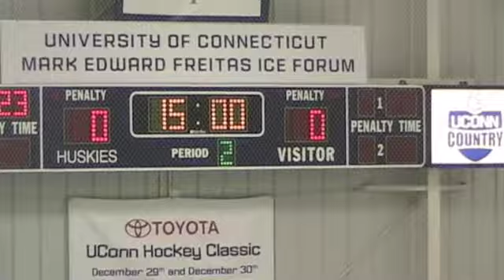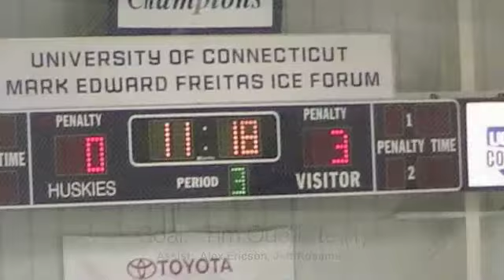Newington-Berlin 4, E.O. Smith-Tolland-Windham 1, January 11, 2012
Division III teams meet at the Mark Edward Freitas Ice Forum, Storrs, Connecticut.   Newington-Berlin's record moved to 6-2, Smith-Tolland-Windham fell to 2-6.